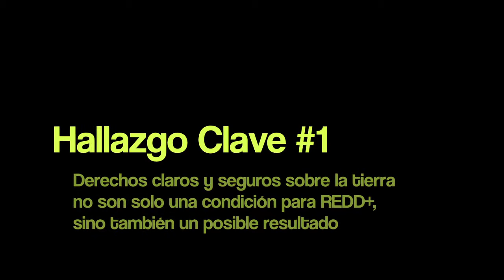Tenencia de la Tierra y REDD+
Tenencia de la Tierra y REDD+: Lecciones de la Amazonia brasileña

Video entrevista con el investigador de CIFOR Amy Duchelle, hablando de los hallazgos de un nuevo estudio, mirando a la tenencia sobre la tierra y las primeras iniciativas de REDD +.

Para más información, váyase a: http